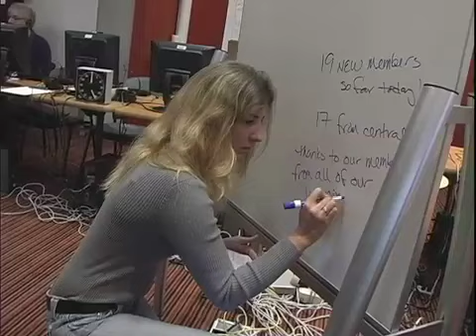Radio video from WXPN - Ep. 14: It's Fund Drive Time!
WXPN General Manager Roger LaMay talks what went in to fund raising for the radio station.